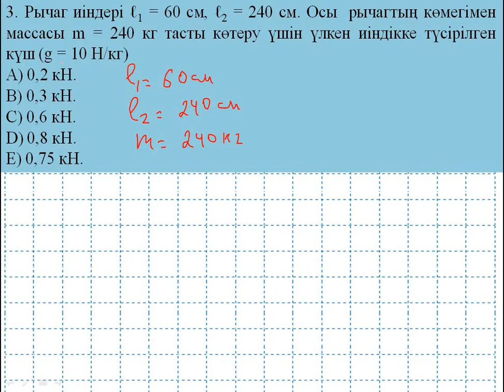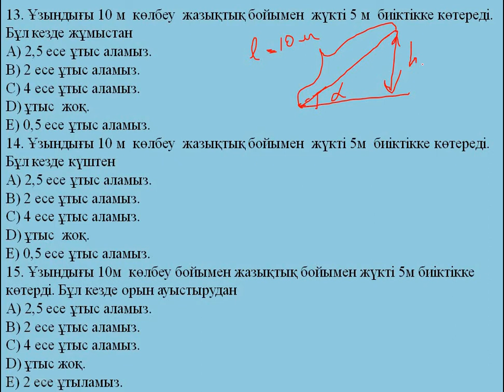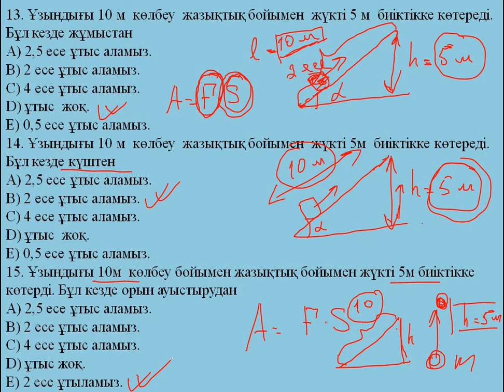Статика | Қарапайым механизмдер. ПӘК есептер шығару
Жай механизмдер. Қарапайым механизмдер :   Блок, иіндік, көлбеу жазықтықтың ПӘК есептер шығару